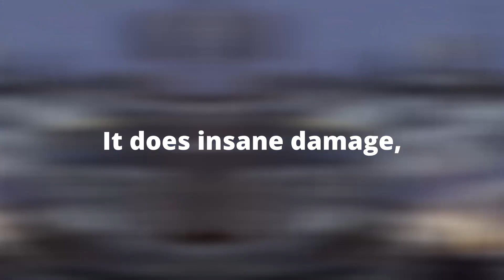Rating ALL the mounted turrets in BRM5 roblox